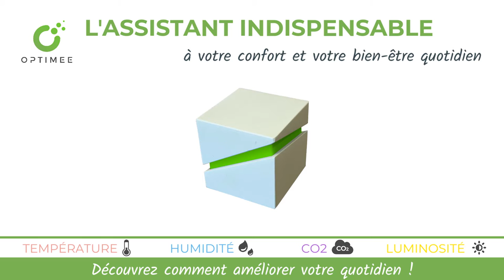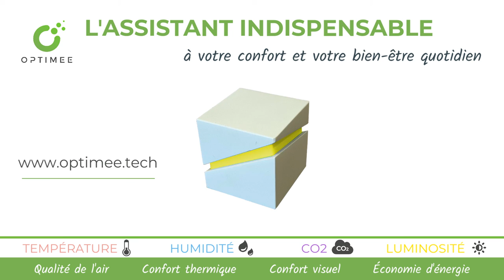L' assistant confort et bien être - OPTIMEE